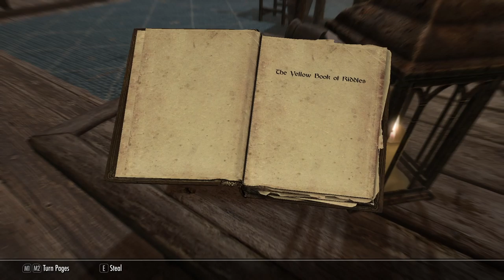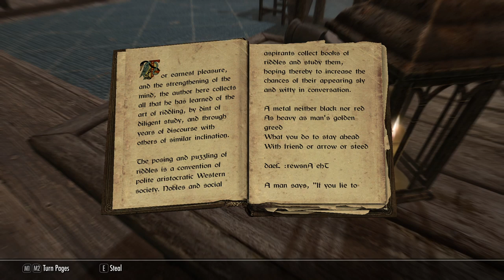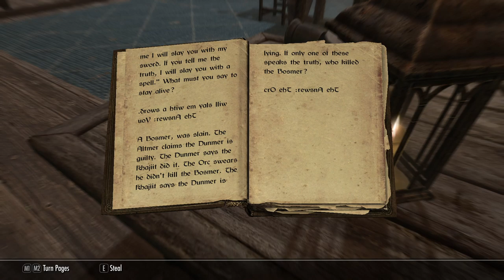Let's Play Skyrim Special Edition Part 70 - Case Closed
We return to Windhelm and complete our investigation of the "Blood on the Ice" case.

We read the book "Yellow Book of Riddles" in this episode.